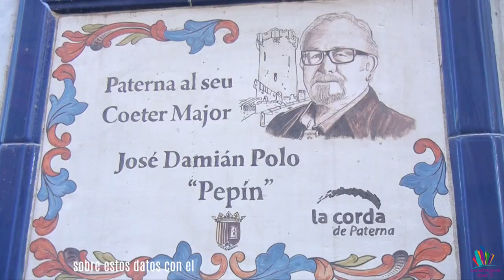Video: Paterna facilita el transporte ¡a diferentes colectivos sociales!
Paterna renueva el acuerdo con Ferrocarrils de la Generalitat Valenciana, para facilitar el transporte a más de 300 retirados, pensionistas, discapacitados, y miembros de familias numerosas.

Paterna Accesible reclama aceras y mejoras para los accesos al Instituto de Educación Secundaria La Canyada, según esta plataforma, son necesarias ¡ya!

Durante los próximos meses, Lolita Flores, Malena Alterio o Belén Cuesta, serán los protagonistas de la programación del Teatro Antonio Ferrandis.

El Comité de Empresa de Gespa decide solicitar la dimisión de su presidente, Juanma Ramón, por el despido inminente de uno de sus trabajadores.

58%, ese es el número de turistas que aumentó en Paterna gracias a La Cordà, el próximo martes veremos qué piensan los vecinos del municipio sobre estos datos con el lanzamiento de un nuevo Paterna Habla.

¡Que paséis buen fin de semana!